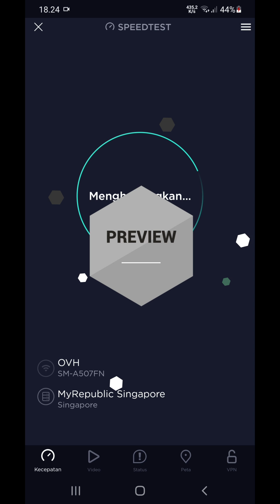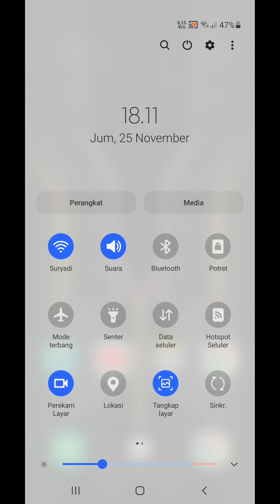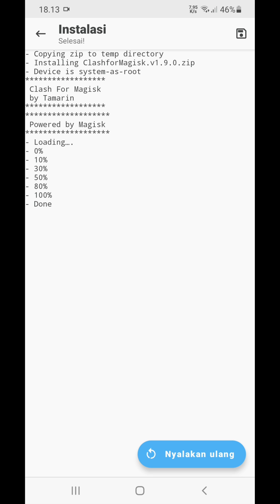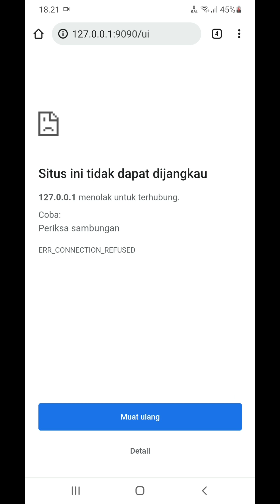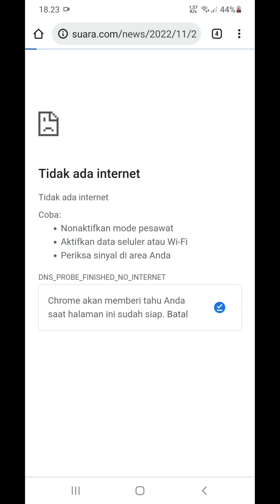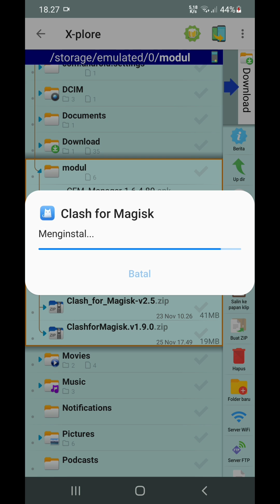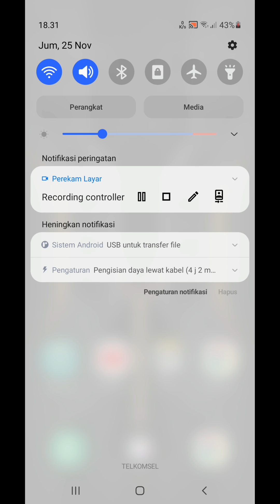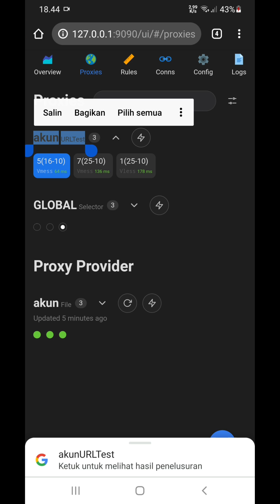Cara install Clash for Magisk versi 1.9.0 dan versi 2.5 || Simple config support akrab || Rooted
Installasi untuk clash versi 1.9.0
dan untuk versi 2.5

TimeStamp :
00:00   Preview dan penjelasan
00:48   Installasi Clash Versi 1.9.0
00:59   Test Koneksi dan Perangkat yang digunakan
02:34   Installasi module dan memasukan akun Proxies
05:58   Troubleshoot  Dan ganti mode dari Redir-Host ke Fake-IP
07:13   Test Koneksi
08:25   Installasi Clash Versi 2.5
08:40   Installasi Module dan penjelasan
10:16   Memasukan akun Proxies dan penjelasan
12:18   Cara Ganti Mode Proxies

Cara Install dan Gunakan Clash for Magisk di Android
Tutorial Lengkap Clash for Magisk: Cara Menggunakan Aplikasi ini di Android
Fitur-Fitur Clash for Magisk: Mengoptimalkan Performa Android Anda
Cara Menggunakan Clash for Magisk untuk Mengakses Situs yang Diblokir
Pengenalan Clash for Magisk: Solusi Praktis untuk Android Anda

clash for magisk,cfm,tunel,openclash,module magisk,root,vmess,vless,trojan,tls,notls,websocket,clash,transparent proxie,proxies,local server,config akrab,akrab,xl akrab